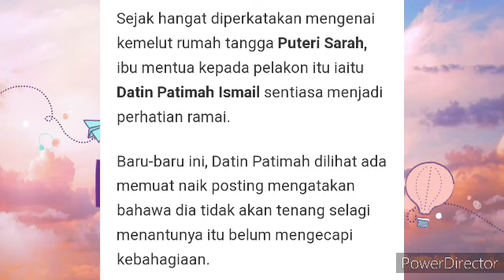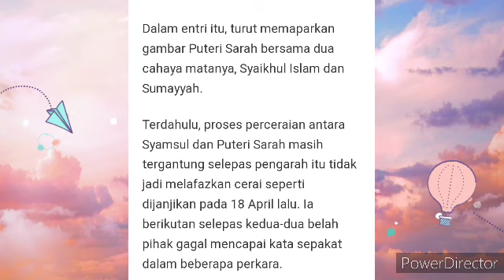KEDUDUKAN PUTERI SARAH DALAM KELUARGA SYAMSUL IBARAT ANAK KESAYANGAN OLEH DATIN PATIMAH😱😱😱??.